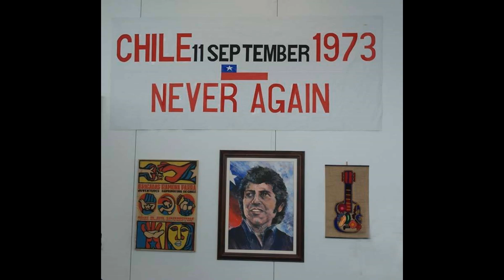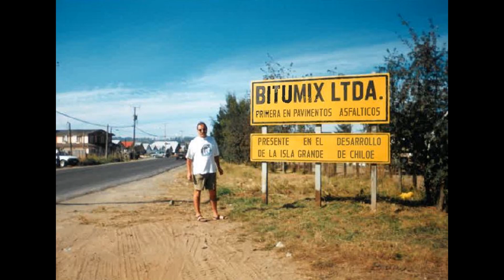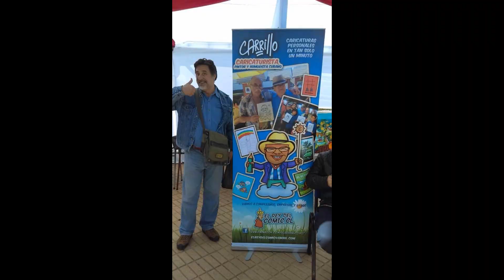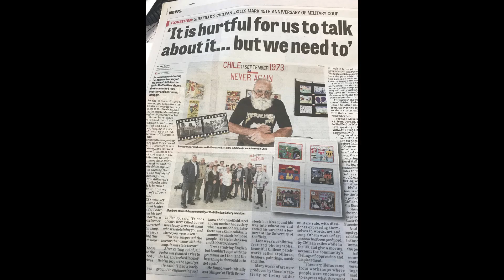Papa 70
feliz cumpleanos Pap